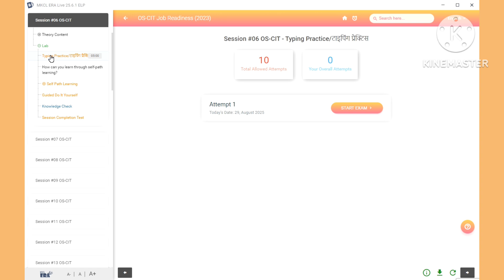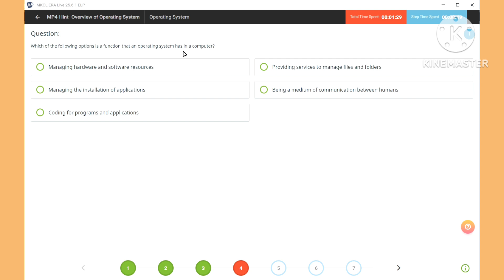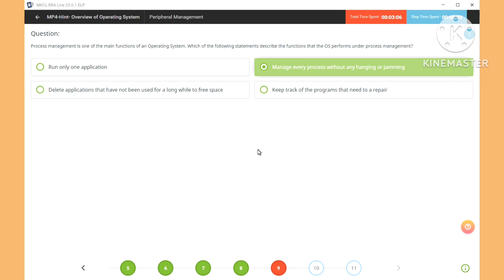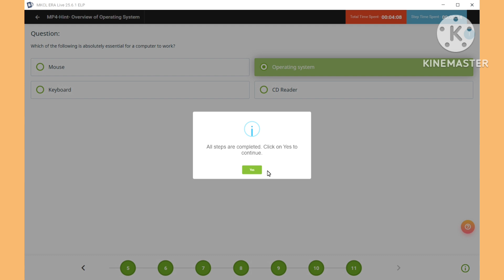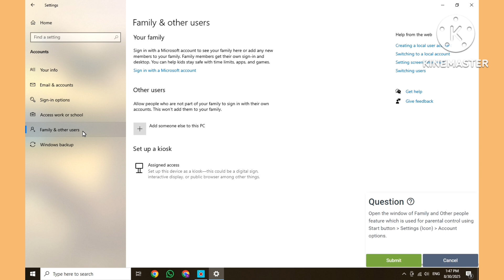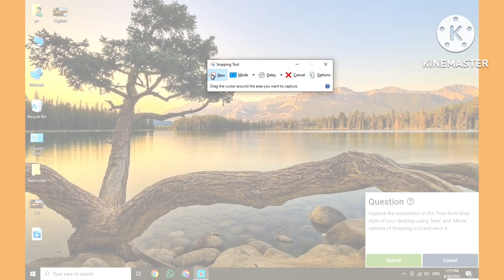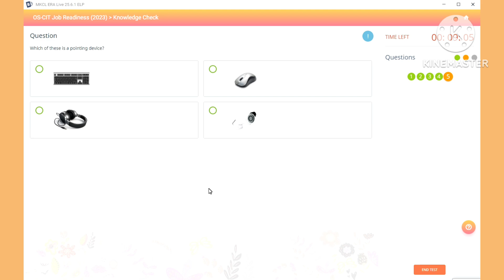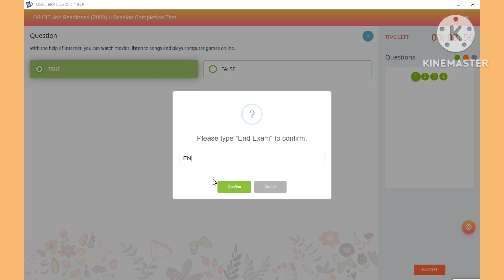"OS-CIT Session 6 Hindi | Full Q&A Guide | OS-CIT Session 6 Hindi Video | OS-CIT Exam Preparation"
OS-CIT Session 6 Hindi Video mein aapko milenge:

Complete Q&A with step-by-step explanations

Lab Practice and Self-Path Learning tips

Job Readiness Skills and Typing Practice

Digital Skills for daily life and Cyber Security

MS Office and Windows 10 skills

Session Completion Test solutions

"Toh dosto, ye tha OS-CIT Session 6 ka complete Q&A guide.
Apni doston ke saath share karna mat bhooliye jo OS-CIT prepare kar rahe hain.
Aur haan, comment karke bataiye ki aapko kaunsa session sabse zyada useful laga!

Milte hain next session mein, tab tak ke liye happy learning!"